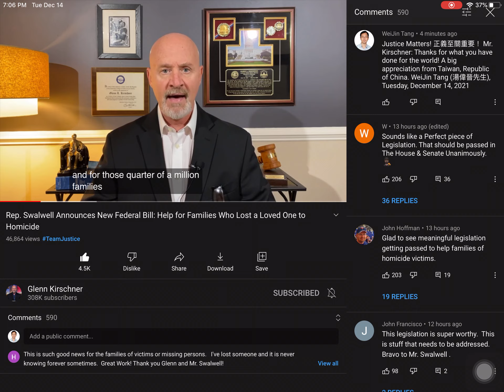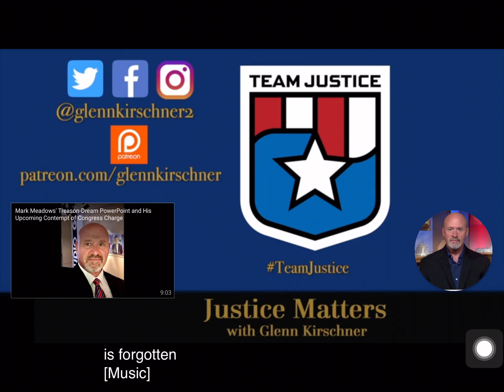退休的美國聯邦檢察官 Mr. Glenn Kirschner 協助美國眾議員 Mr. Swalwell 草擬聯邦法案。該法案在眾議院得到不分黨派的支持，也可望在參議院得到支持，正式成為美國的聯邦法律。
中華民國110年
西元2021年12月14日星期二

退休的美國聯邦檢察官 Mr. Glenn Kirschner 協助美國眾議員 Mr. Swalwell 草擬聯邦法案。該法案在眾議院得到不分黨派的支持，也可望在參議院得到兩黨一致的支持，正式成為美國的聯邦法律。

影片或聲音內容的來源：
Rep. Swalwell Announces New Federal Bill: Help for Families Who Lost a Loved One to Homicide

湯偉晉(WeiJin Tang) 親自轉錄或是錄製並且上傳的影片。